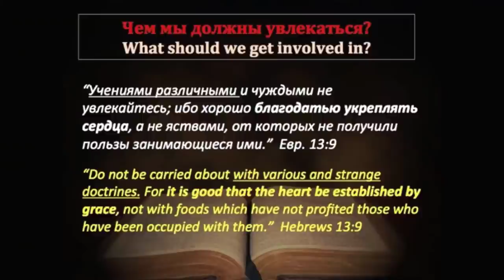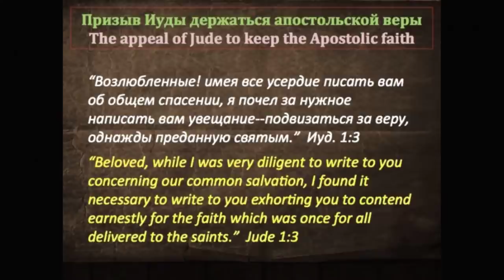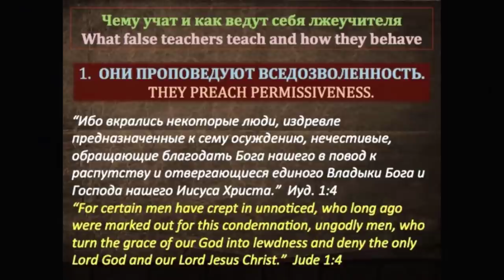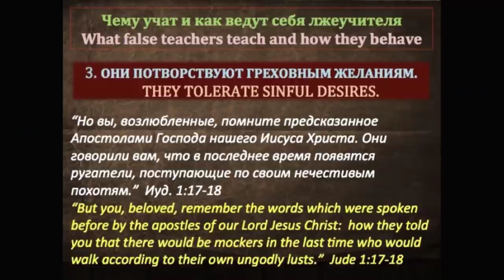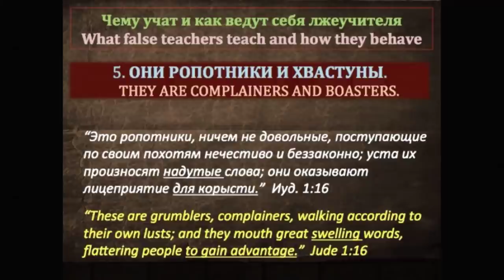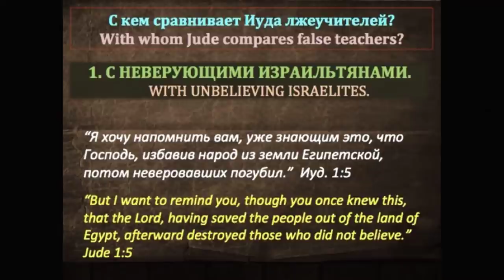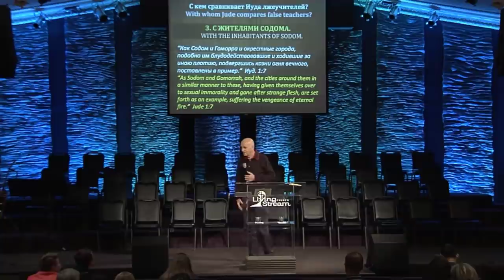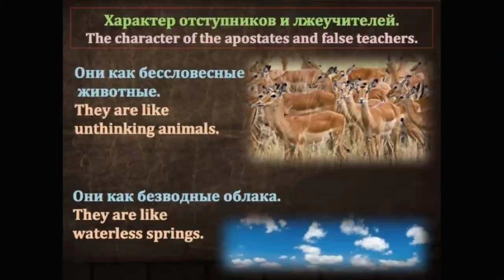Берегитесь лжеучителей - Виталий Бондаренко